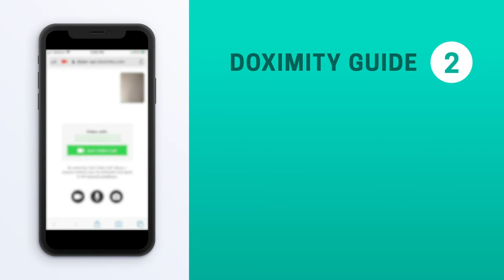Instructions on installing Doximity Application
This video provides detailed instructions on how to use and install the Doximity application.